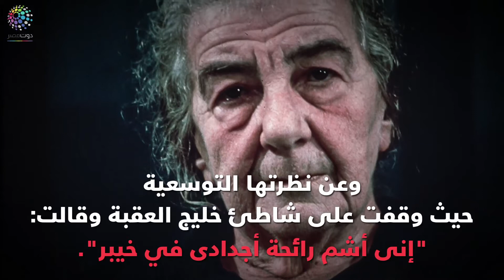دوت مصر| أشهر ما قالت جولدمائير عن العرب وإسرائيل